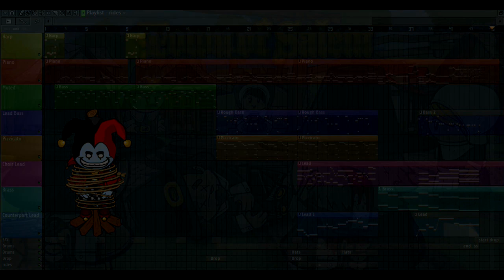Town of Salem - Name Selection Extended Remix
Made in FL 11

A random remix that turns out to be a boss battle theme

Title: Town of Salem (Name Selection)
Composer: BlankMediaGames
Transcribed by: Paul Enguana